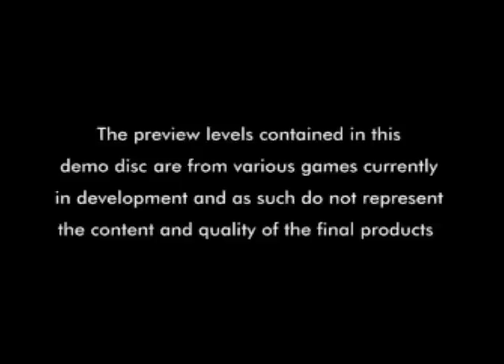Autumn/Christmas Releases Demo Disc (PS1)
A video showcasing the contents of the "Autumn/Christmas Releases" demo disc (SCED-00273) and the trailers of Destruction Derby 2 and Monster Trucks.

Playable demos:
-Tekken 2
-F1 (Formula 1)
-Crash Bandicoot
-Wipeout 2097

Trailers:
-Destruction Derby 2
-Monster Trucks